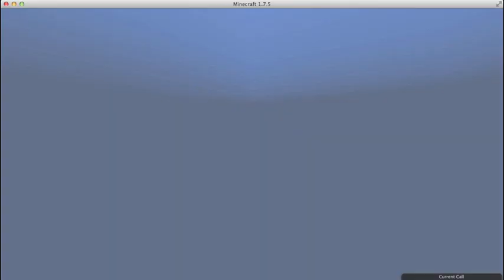Minecraft Bridges Ep.1 (Keatons Creeper Socks!)